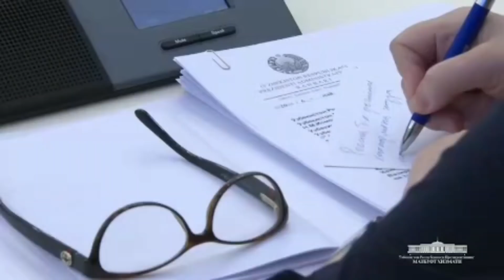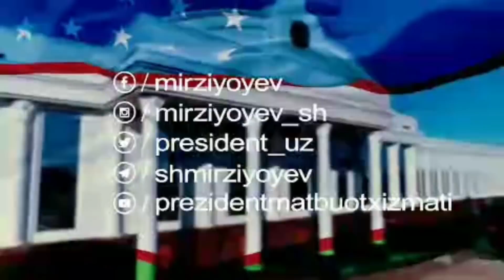МУСОФИРЛАР КАЧОН КАЙТАДИ.СРОЧНО КУРИНГ